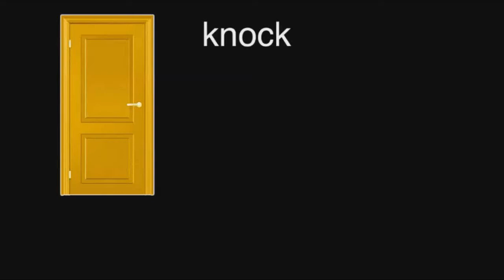Knock knock open up the door it's religion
Non stop pop up and stainless steel